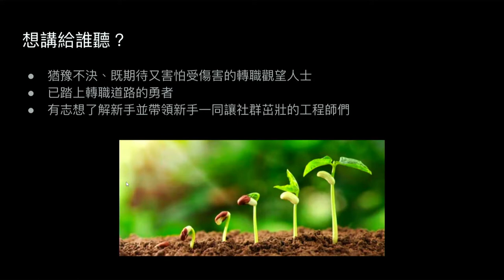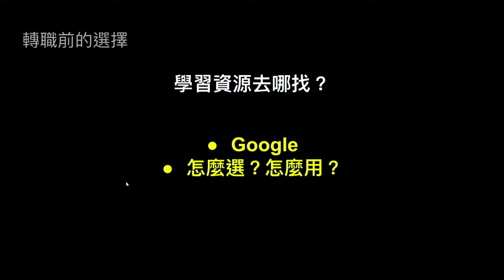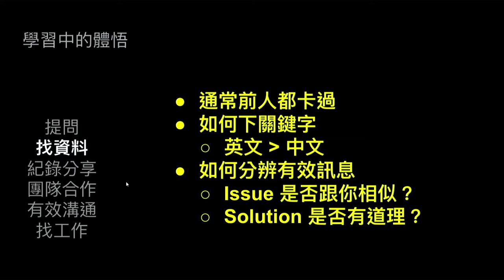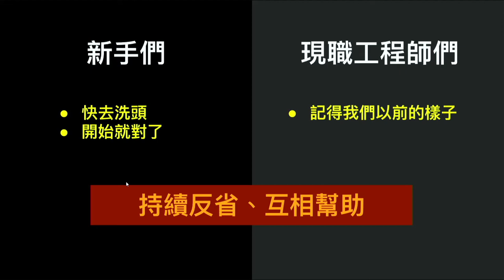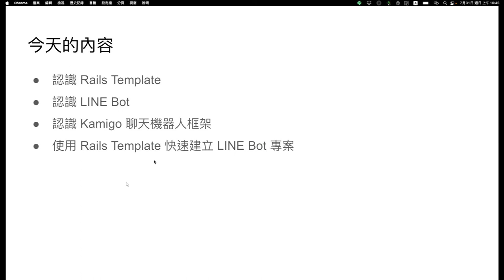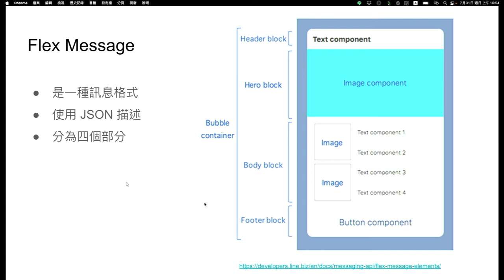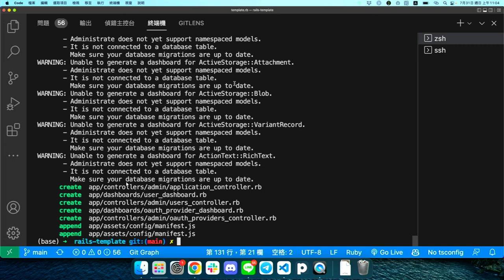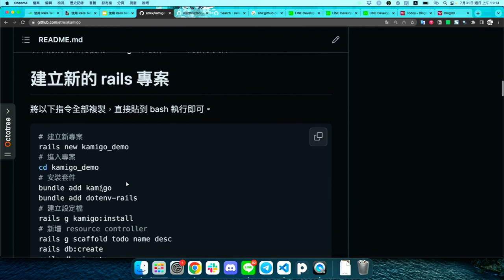華語老師到 Rails 後端工程師 以 Ruby 為起點